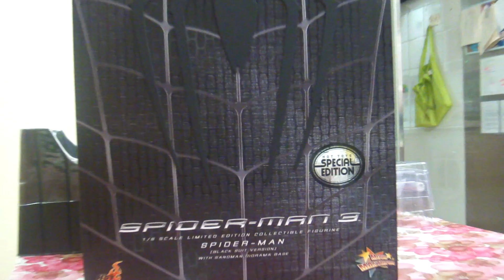Hot Toys 1/6 Scale Spiderman Black Suit Special Edition In Stock